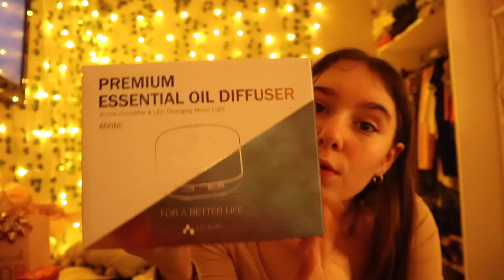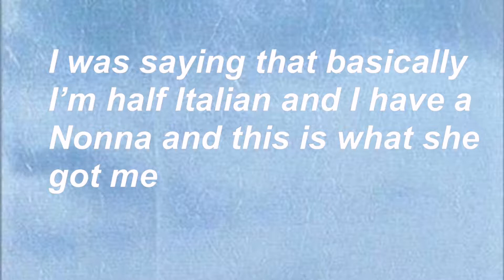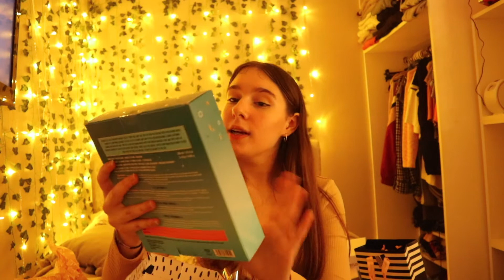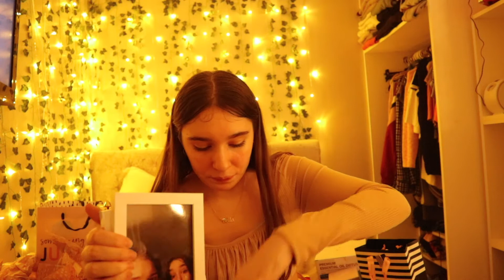14th Birthday Vlog *In lockdown*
This is my 14th Birthday vlog that I filmed on March 1st. I am so grateful for everything I got and in no way was I trying to brag about what I got I am in love with everything I got! Hope you enjoy 😊!!

About me:
Age: 14
Camera: Cannon EOS M100
Editing: Imovie